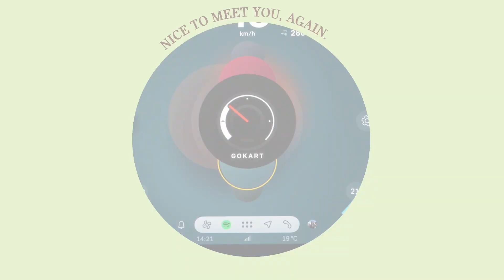MINI MKT AWARDS 2023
This marked our significant journey of 2023!​
It proved to be quite an adventure, and we want to extend our heartfelt thanks for all that we accomplished as a MINI Family.​
Thanks for all the effort and ideas that brought both madness and achieved milestones to our brand. Without you, it wouldn't have been the same.​
Wishing for a fantastic 2024, spreading BIG LOVE all over Latin America and the Caribbean.​